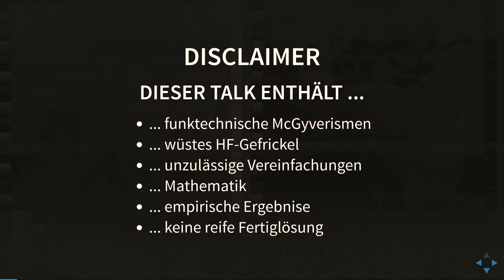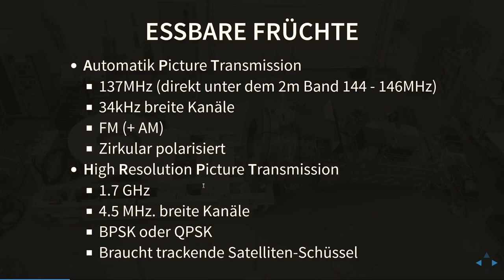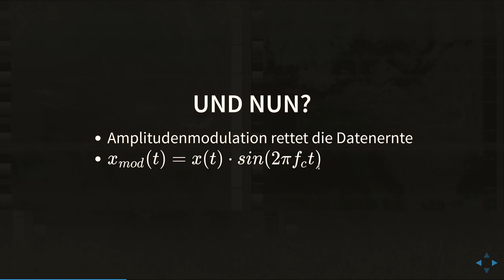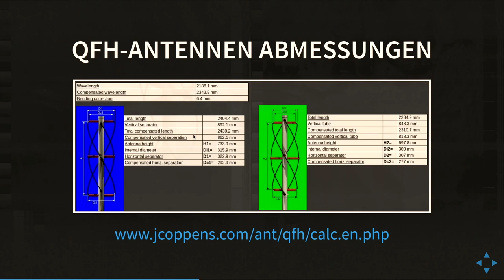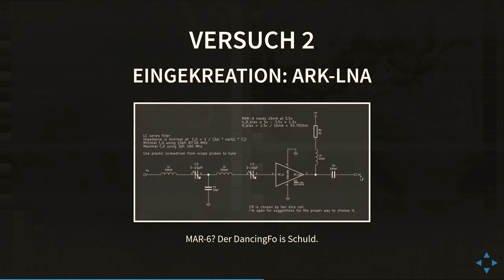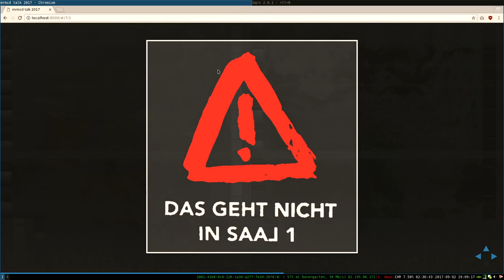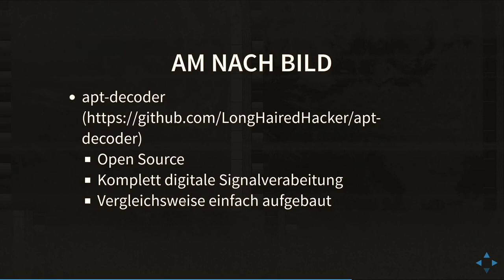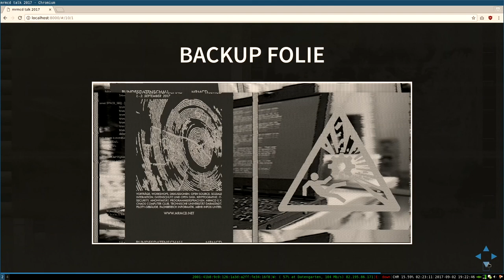MRMCD2017 Ernte und Zubereitung von Wettersatellitenfrüchten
Die National Oceanic and Atmospheric Administration betreibt seit den frühen 70ger Jahren,
eine Wettersatellitenplantage im niedrigen Erdorbit.
Von dort berieseln uns die letzten verbliebenen 3 Exemplare der Familie NOAA-Satelliten ihren Früchten
Während früher die Ernte und Zubereitung dieser Datenfrüchte den ambitionierten Hobbydärtner
noch vor größere Probleme stellte, kann man heute günstige Konsumergartengeräte
soweit modifizieren, dass eine Ernte möglich wird.
Auch die Zubereitung der oft schwer verdaulichen Datenfrüchten ist durch
Saftware und moderne Personal-Komposter für den Hobbyisten in Greifbare Nähe gerückt.
Außerdem wurde die Aufzucht der nötigen Antennenpflänzchen durch 3D-Drucker-Technologie
stark vereinfacht und ist auch für weniger geübte Därtner zu leisten.
Im Rahmen der Bundesdatenschau möchte ich von meine eigenen Experimente zur
Ernte und Zubereitung von Wettersatellitenfrüchten mit dem rad1o oder einem rtl-SDR-Stick
berichten und in diesem Zusammenhang meine drei Projekte 3DP-QFH, ArkLNA und apt-decoder vorstellen.

Sebastian